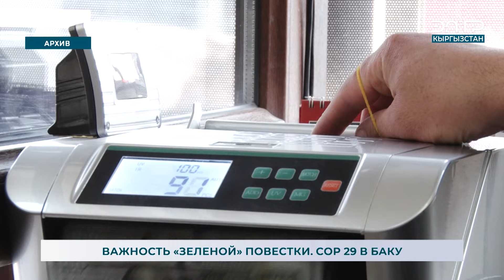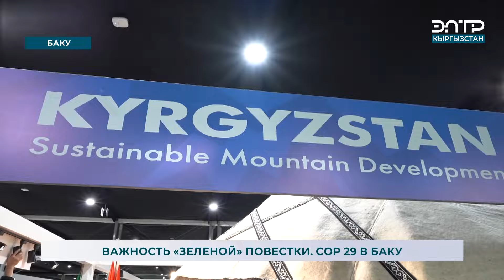ВАЖНОСТЬ «ЗЕЛЕНОЙ» ПОВЕСТКИ. COP 29 В БАКУ